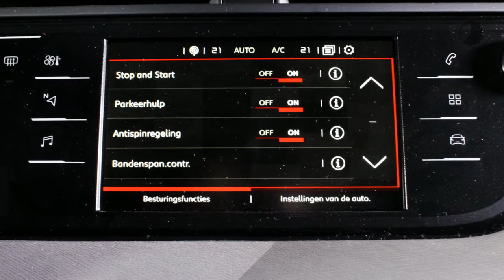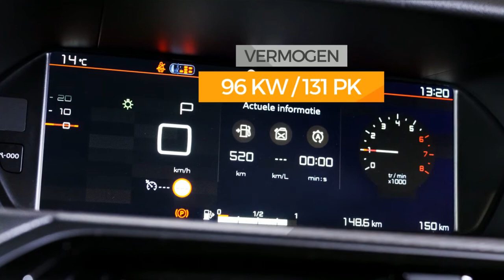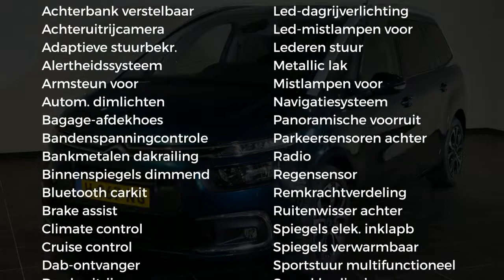Citroën Grand C4 Spacetourer 130pk Business (Trekhaak - Achteruitrijcamera - Extra getinte ramen)